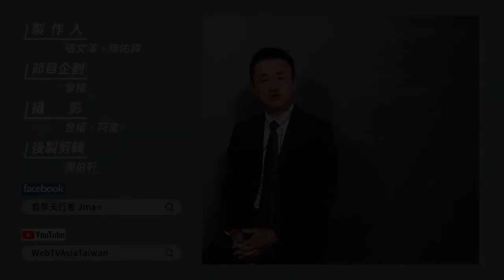【J個不錯 EP32《京瓷哲學》-第二十七條-探究事物本質 WEBTVASIA職人系列！】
所謂探究事物本質有三個很重要的要素
就是你在面對工作時，
必須「貫徹完美主義」、「持續付出」、「樸實努力」
當你面對工作足夠專注，
便能發現過往忽略的細節，
進而從中獲得快樂的成就感，
並且持續進步突破自我。